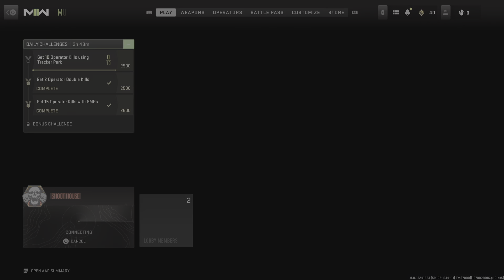66 Kill Hardpoint